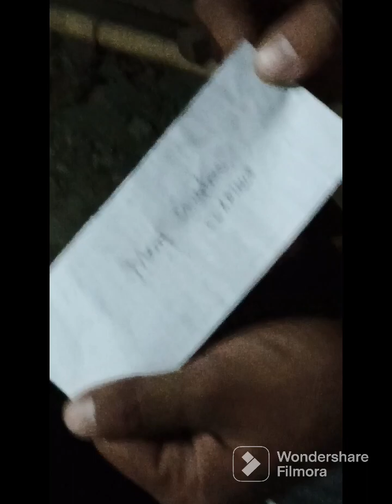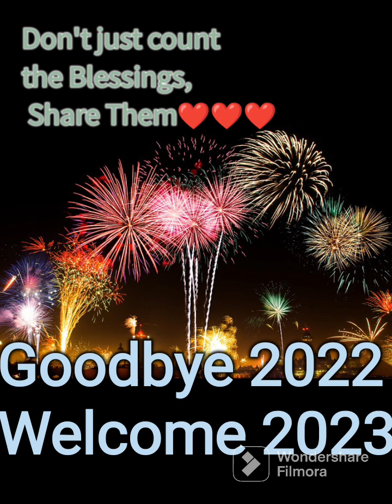New Years Ganapo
When we give cheerfully and accept gratefully, everyone is blessed. Always give without remembering and always receive without forgetting. You can give without loving, but you cannot love without giving. The simplest acts of kindness are by far more powerful than a thousand heads bowing in prayer.